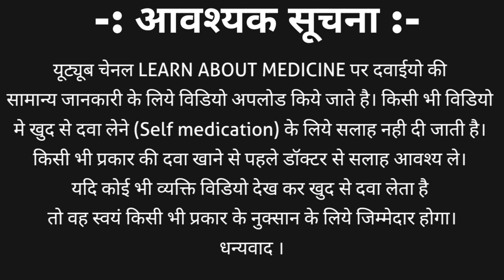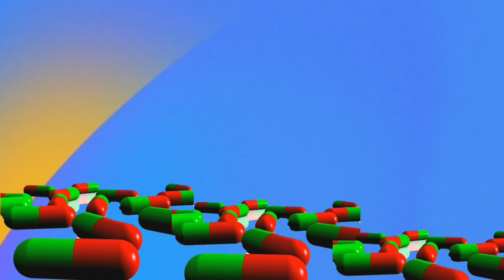Metoclopramide tablet | Perinorm tablet | Reglan tablet uses, side effects, dose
metoclopramide | perinorm tablet is an antiemetic medicine having prokinetic properties. Metoclopramide tablet | perinorm tablet is available in different strength such as 5mg and 10 mg tablet. Metoclopramide tablet | metoclopramide hcl tablet popular brand name are
1. Reglan tablet
2. Perinorm tablet
3. Vominorm tablet and many more
Metoclopramide tablet | perinorm tablet is used to treat nausea and vomiting caused by postoperative condition, drug intake, disease induced (migraine), radiation therapy and chemotherapy.
Metoclopramide tablet is also some time used to enhance milk production in lactation mother (it is harmless side effects). perinorm tablet for milk production.
Also in motion sickness before general anaesthesia or GI investigation etc…..
In this video we will come to about metoclopramide tablet | reglan tablet general information including
1. Metoclopramide tablet brand name
2. Metoclopramide tablet uses in detail
3. Metoclopramide tablet drug interactions
4. Metoclopramide tablet dosage
5. Metoclopramide tablet side effects and many more in hindi.